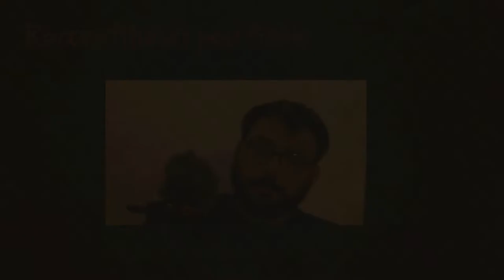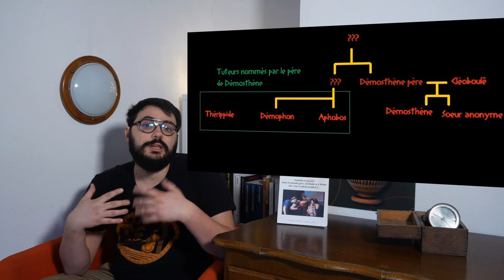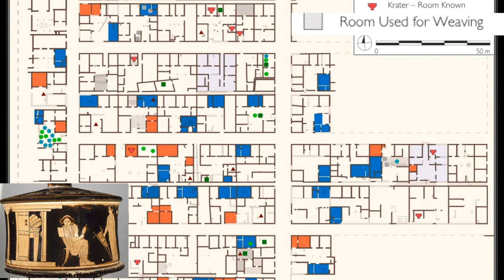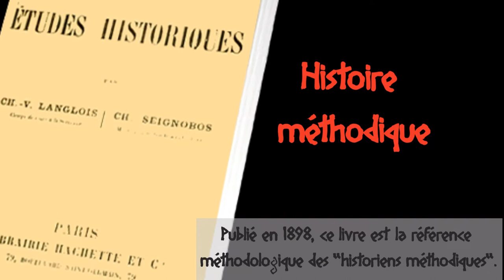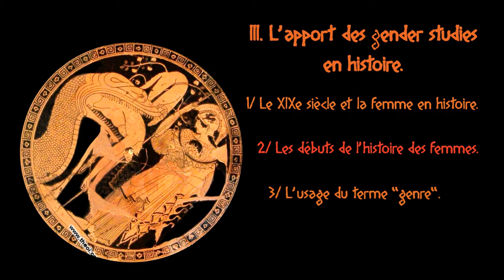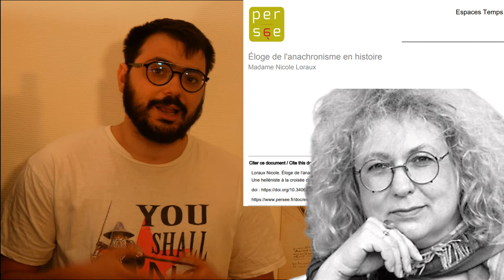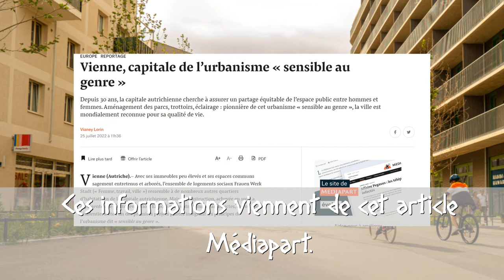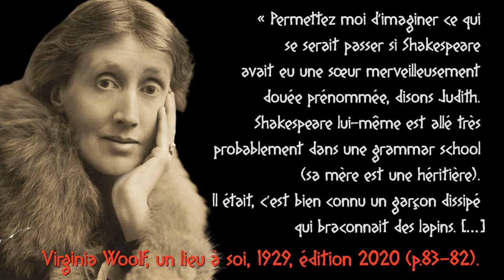Le gynécée, il est pas là ! [L'Enquête historique #2 gender studies] (2/2)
Le gynécée est une vieille hypothèse qui supposait qu'une pièce de la maison grecque était utilisée pour enfermer les femmes ou qu'elle était au minimum dévolue aux "activités féminines". Si c'est  aujourd'hui prouvé que c'est faux,  se poser la question de si les femmes étaient réellement enfermées dans une pièce de la maison permet de se poser des questions plus intéressantes sur les rapports de genre durant la période classique de l'histoire grecque.

Dans cette seconde vidéo, on va aller voir du côté des procès athéniens et de l'archéologie de la maison afin de voir les nuances des rapports entre hommes et femmes dans l'Antiquité grecque. Ensuite on verra l'émergence progressive de l'histoire des femmes dans un milieu d'historiens français qui est resté un boys club trop longtemps.

SOMMAIRE :
00:00 Résumé épisode précédent.
II/ Un oikos plurifonctionnel avec des rôles genrés.
00:30 Les plaidoiries de procès, un moyen de rentrer dans l'oikos.
05:50 De l'archéologie pour comprendre le cadre domestique.
III/ L'apport des gender studies en histoire.
11:40 Le XIXe siècle et la femme en histoire.
14:30 Les débuts de l'histoire des femmes.
16:50 L'usage du terme "genre".
20:20 Conclusion, le genre et l'histoire ancienne, un anachronisme ?

Merci à Daodoodle pour les dessins illustrant l'Economique, Ischomaque est le plus mignon !

Crédit audio :
Middles ages

Vidéos utilisées :
Le crop top est-il une tenue républicaine ? - Le Moment Meurice (21 Septembre 2020)